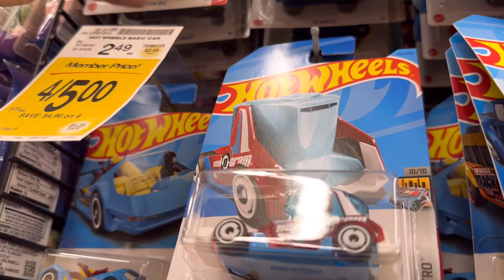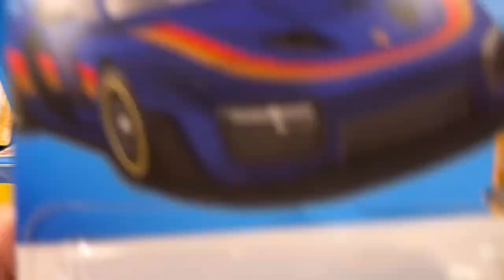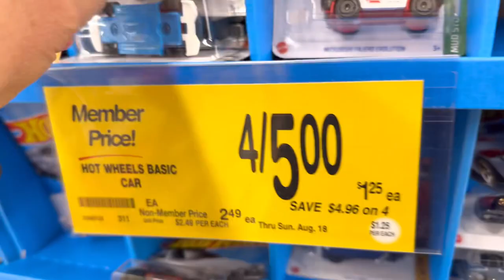Hot wheel ￼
hotwheels going shopping for milk end up looking for hot wheels.

-timestamps-
00:00:00 - intro
00:03:27 -  end